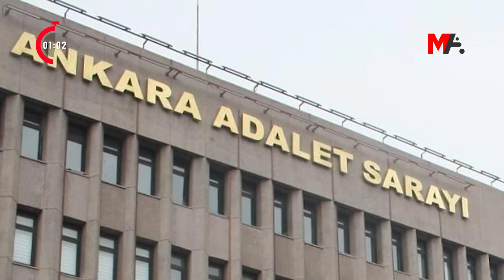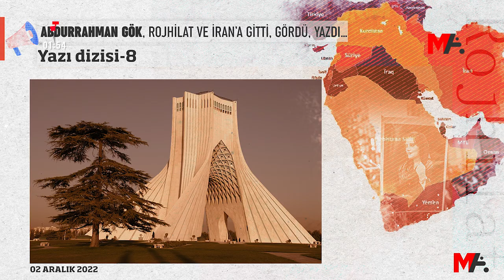120 SANİYEDE HAFTANIN ÖNE ÇIKAN BAŞLIKLARI | 02 ARALIK 2022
120 Saniyede Haftanın Öne Çıkan Başlıkları
🗓️ 02 Aralık 2022